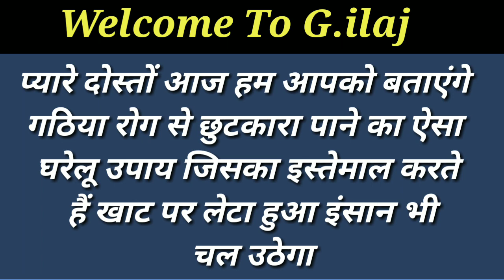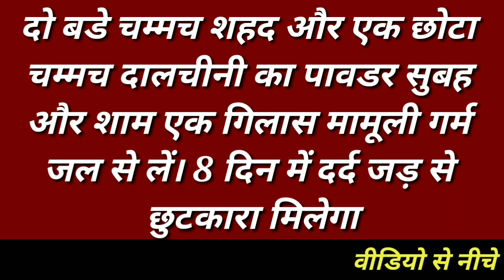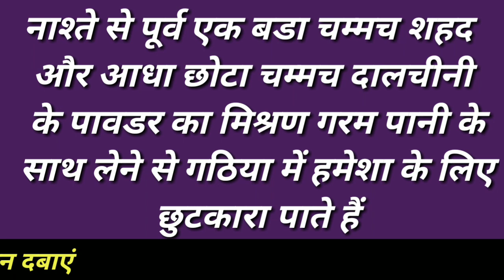8 दिन में गठिया रोग और जोड़ो का दर्द जड़ से ख़त्म 100% पक्का इलाज/gathiya ka ilaj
प्यारे दोस्तों जिन लोगों को घटिया की प्रॉब्लम हो जाती है और ठीक होने में नहीं आते तो आज की इस वीडियो में हमने ऐसे घरेलू नुस्खे बताएं हैं जिसका इस्तेमाल करते ही घटिया जैसी समस्या से छुटकारा पा लेंगे और पहले की तरह सामान्य व्यक्ति बन जाएंगे